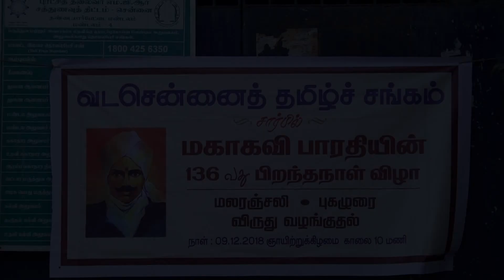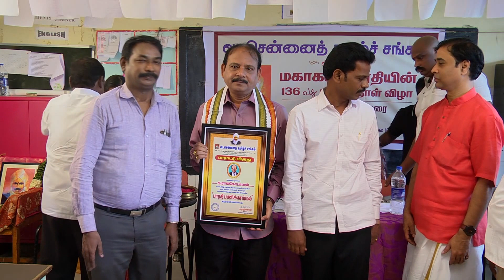வட சென்னை பாரதியார் பிறந்தநாள் விழாவில் முனைவர் மன்னை உரை